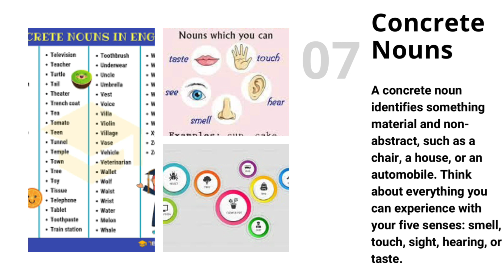Nouns by Taniajeet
English Presentation